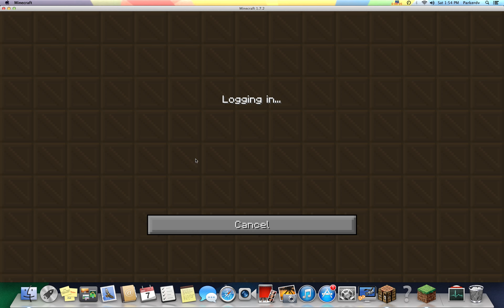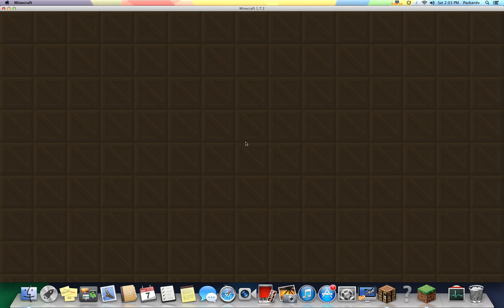MineCraft HG FAILATHON!!!!